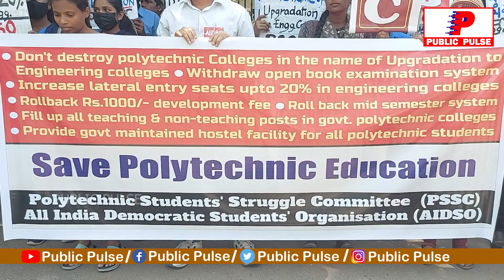పాలిటెక్నిక్ విద్యార్థుల సమస్యలపై PSSC , AIDSO సాంకేతిక విద్యా మండలి కమిషనర్ ఆఫీస్ వద్ద ధర్నా...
పాలిటెక్నిక్ విద్యార్థుల సమస్యలపై PSSC , AIDSO సాంకేతిక విద్యా మండలి కమిషనర్ ఆఫీస్ వద్ద ధర్నా... Public Pulse